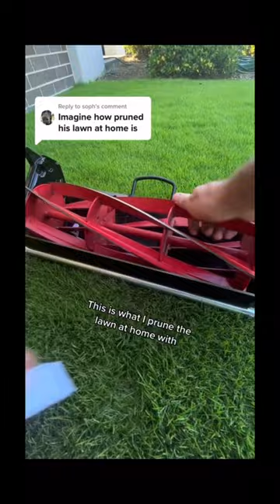How do you mow at home?